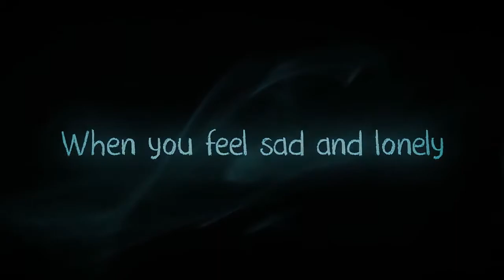Ghost Giant | Announcement Trailer | PlayStation VR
Ghost Giant is a heartfelt puzzle story in VR about trying to keep life together with a little help from a very big friend. Experience a new puzzle adventure from the studio behind Fe and Flipping Death when Ghost Giant releases exclusively on PlayStation®VR.